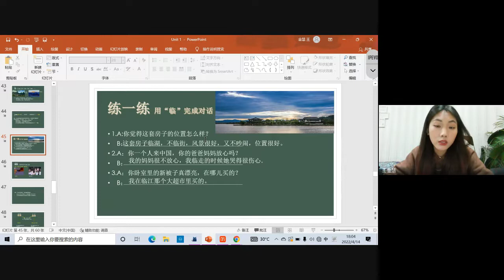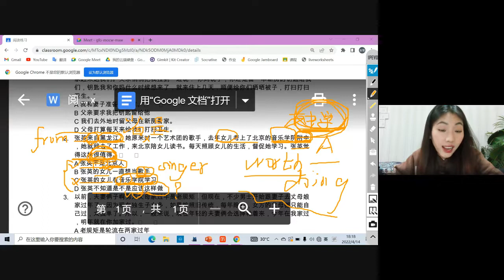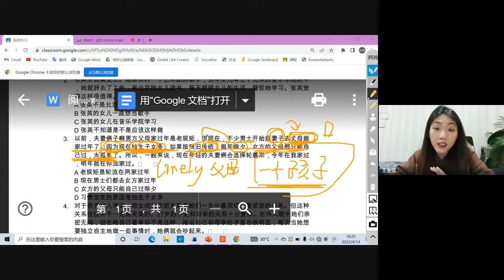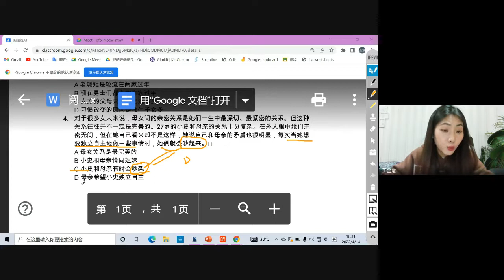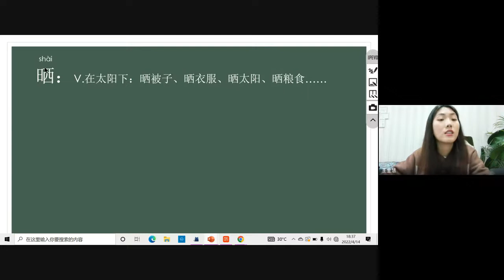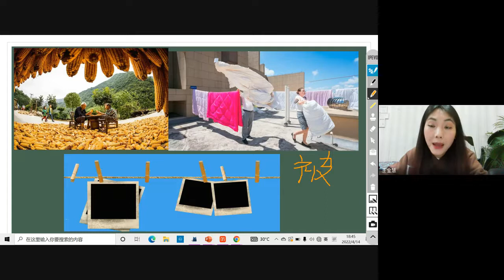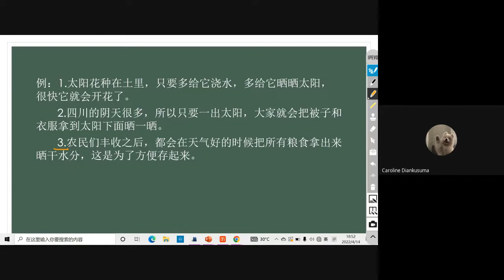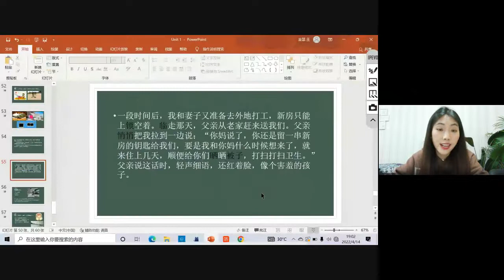印尼學宮 2022 04 14 03 01 GMT 7